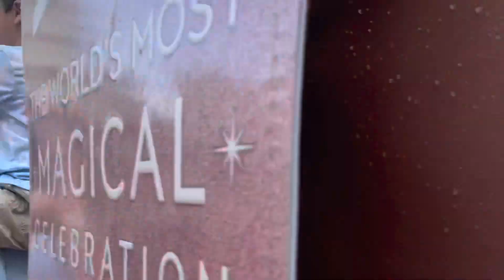跟我一起去追赶着看这个“龙”I am so crazy to follow the Dragon - Maleficent on Main Street of Magic Kingdom today.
Celebrate the spirit of Disney when Magic Kingdom park pays tribute to Fantasyland and its timeless tales—featuring floats, music, Characters and more.

Feel the magic spring to life as all-time favorite stories and famous Disney faces go marching by during parades at Magic Kingdom park!